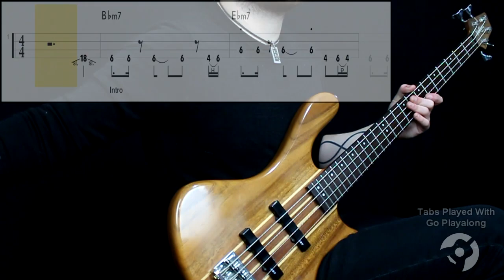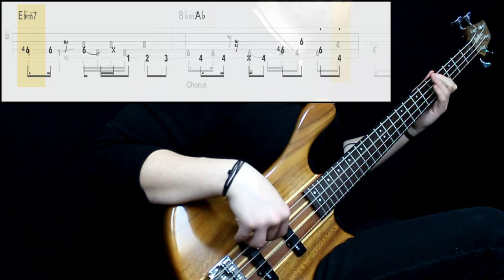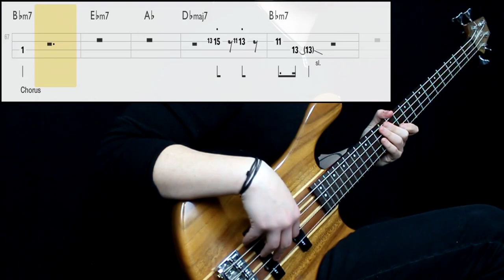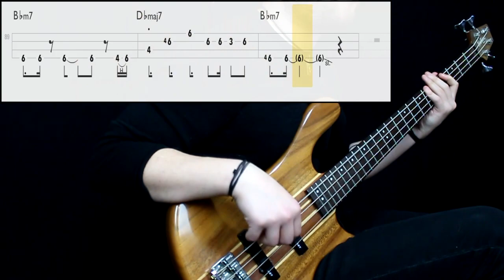Royal Pirates - Drawing The Line (Bass Only) (Play Along Tabs In Video)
Tips And Comments:

- Playing Technique: Played next to the bridge, middle strenght. Both pickups, full tone

- Gear Sound: Added low end and treble

- About The Song: Transcribed from the studio version with help of clips and live videos